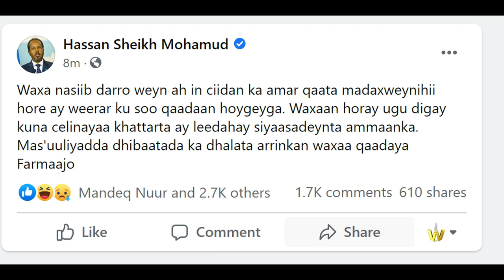DEG DEG Dagaal Xoogan Xasan sh oo La Weeraray Dirqina ku faktay soona hadlay Dagaalka Mirinaayo Xog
DEG DEG Dagaal Xoogan Xasan sh oo La Weeraray Dirqina ku faktay soona hadlay Dagaalka Mirinaayo Xog culus, wararkii ugu dambeyay qaabkii loo weeraray madaxweyne xasan sh iyo musharaxiinta qaar, xasan waa leysoo weeraray ayuu yiri wixii khasaaro oo dhashana farmaajaa qaadaya,xaalka ma sahlana,mar hadii xasan sh la weeraray xog culus